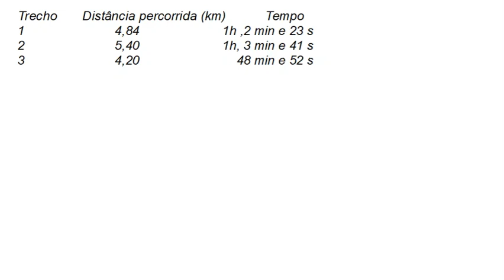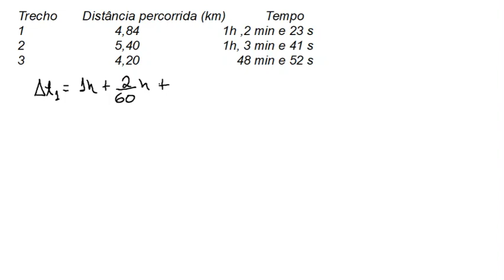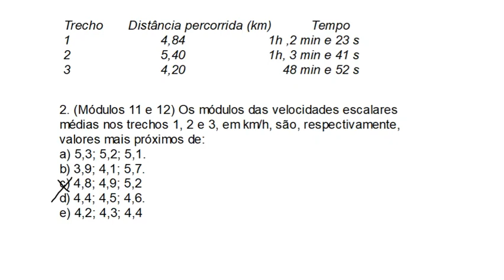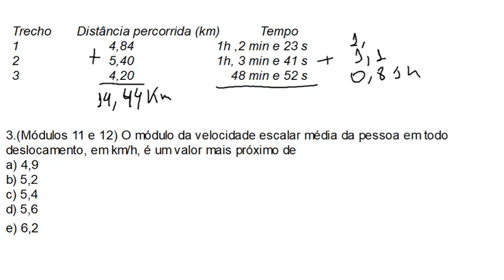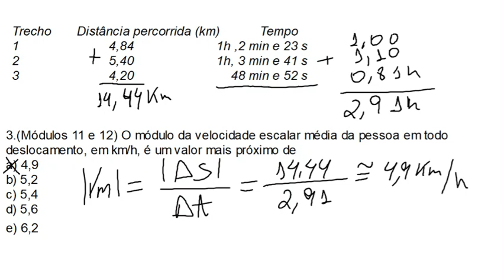Ex2e3 PE2 1ºBi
Resolução comentada dos exercícios de revisão